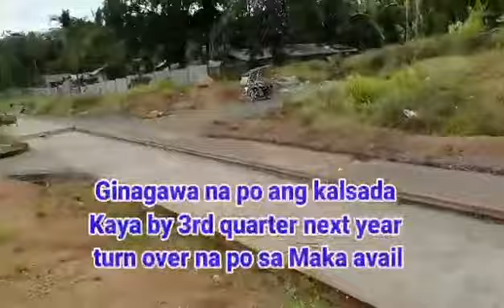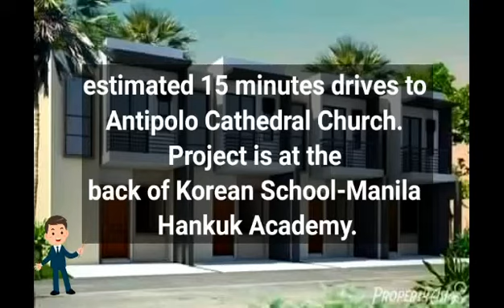🙋‍♂️ House and Lot sa Antipolo ASTIG ang View🏡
BLOOMFIELD HEIGHTS-Brgy. San Luis, Antipolo City

Its a 2.6 Hectares new project of SUMMERFIELD DEVELOPMENT CORPORATION. It has 344 Zen Type design Townhouse units. The Bloomfield Heights Subdivision is located at C. Lawis, Brgy. San Luis, Antipolo City. Only few minutes away from Robinsons Mall Antipolo and New Public Market, estimated 15 minutes drives to Antipolo Cathedral Church. Project is at the back of Korean School-Manila Hankuk Academy.
We are already accepting RESERVATION, thru "Letter Of Intent" or LOI.

UNIT TOWNHOUSE : Zen Type
48 sqm lot
72 sqm Usable Area (including carport)
3 Bedrooms
2 toilet n bath
With Room Partition
With Interior & Exterior painting
No Cabinets

AMENITIES:
- Gazebo
- Swimming pool
- Basketball court

Velez Walt
Tel.#
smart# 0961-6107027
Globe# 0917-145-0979